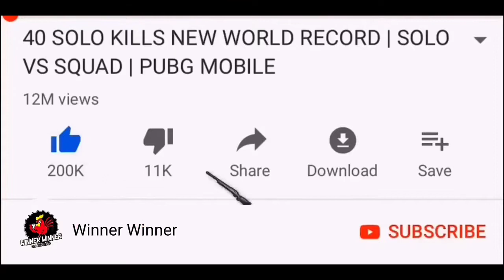SPENDING $103,000 UC On NEW PHARAOH X-Suit _ MAX LEVEL _ PUBG MOBILE | WINNER_WINNERπ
Special thanks to @levinho 🙏♥️